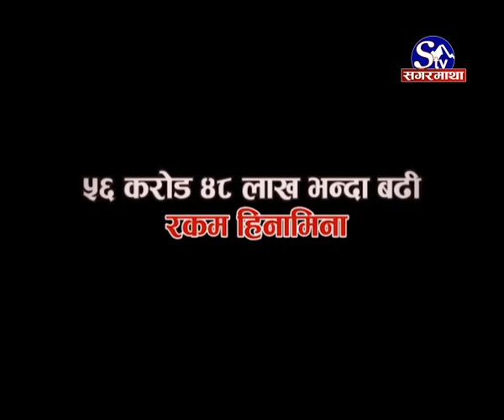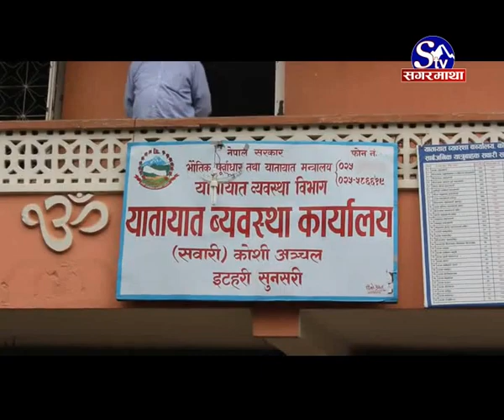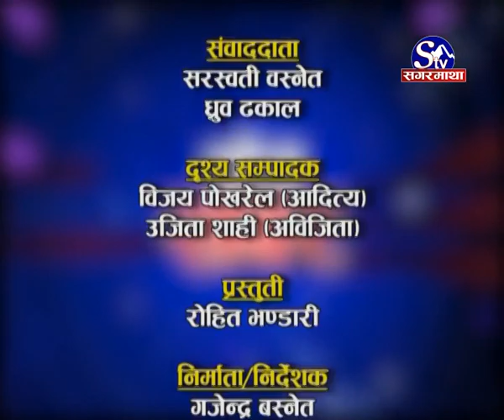छी यस्तो छ राजनधानीको ताल (Khoj Khabar)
अझै पुरा भएन महानगरपालिकाको मापदण्ड  विच सडकमा छाडा चौपायाको रजाईं  व्यवस्थापनमा करोडौं लगानी तर, वालुवामा पानी :